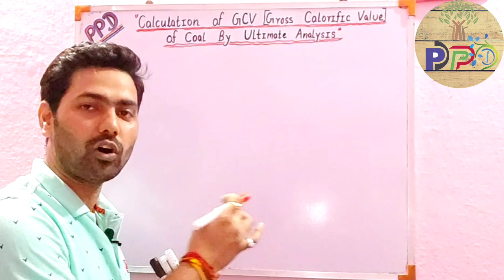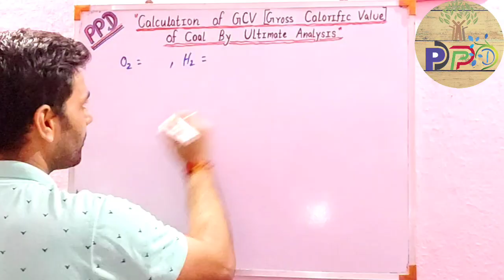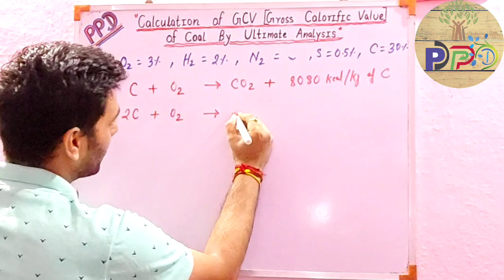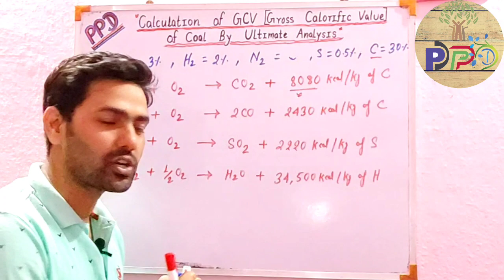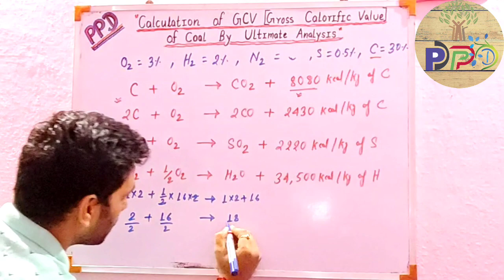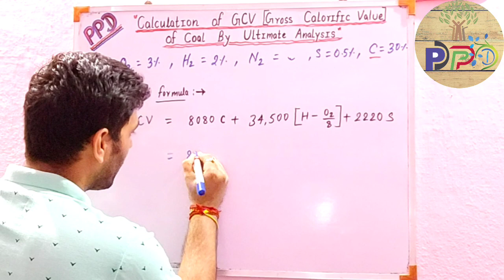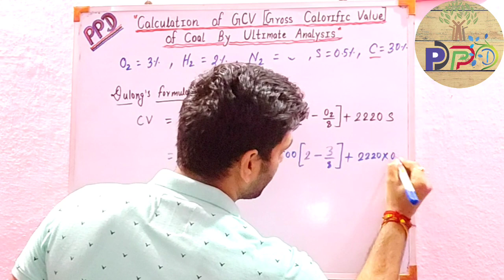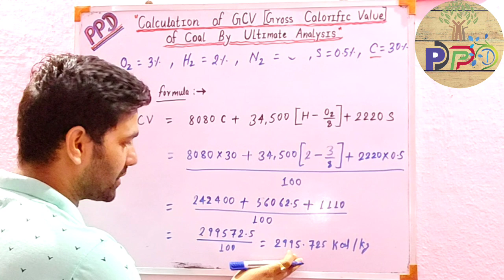GCV of Coal by Ultimate Analysis | Dulongs Method | Calculation of GCV of coal by Dulongs method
Hello friends,